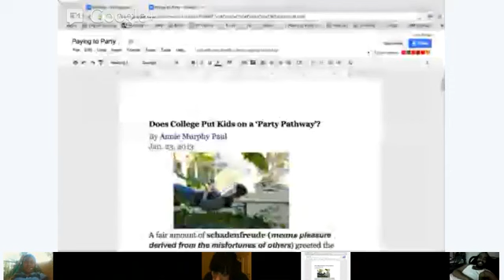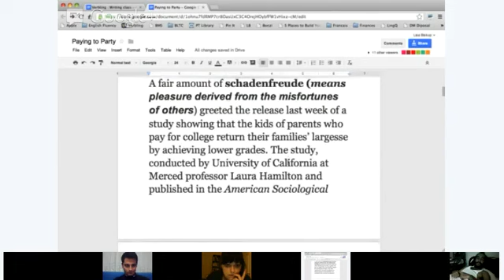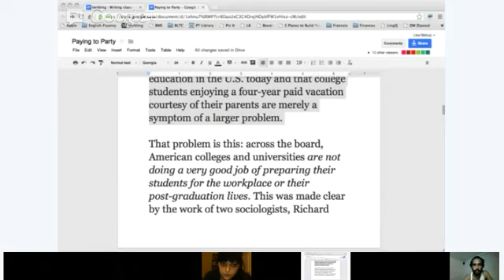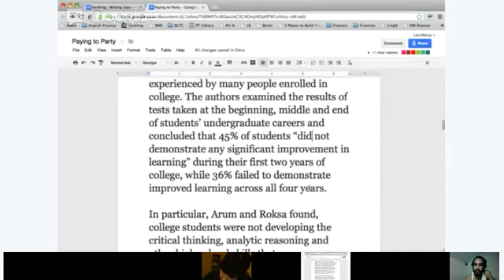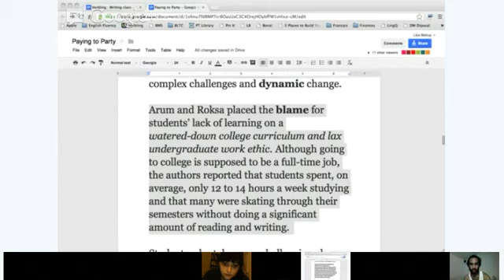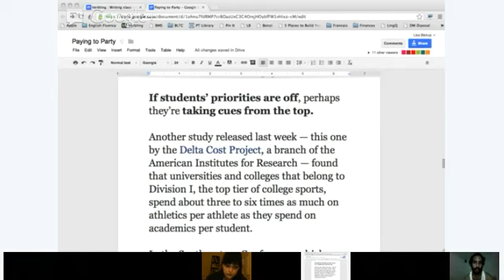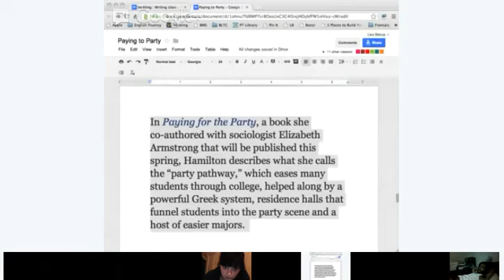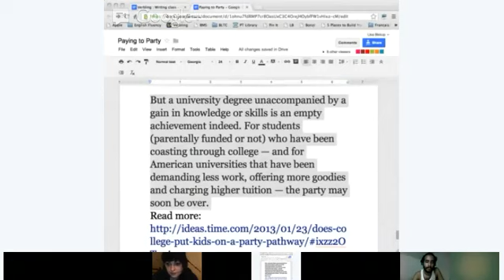Reading - Lisa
In this class we will read an article and discuss. I will read one paragraph, so that you can listen to me and hear how I pronounce the words, and then each student will read. I will help you understand the vocabulary and phrases, and we will discuss.